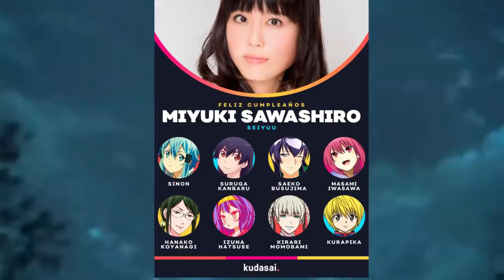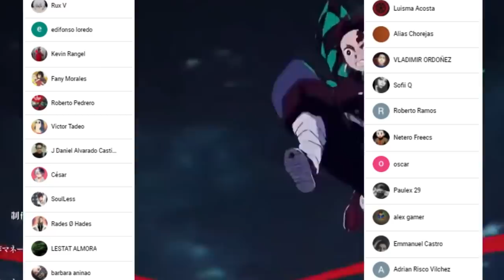Kimetsu no Yaiba TEMPORADA 2 🥳 FECHA de ESTRENO 5 DE DICIEMBRE || TRAILER || Nueva INFORMACIÓN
HOLA AMIGOS LES TRAEMOS UN NUEVO VÍDEO ESTA VEZ CON LA NUEVA INFORMACIÓN DE LA TEMPORADA 2 DE KIMETSU NO YAIBA , DEJENME SU OPINIÓN EN LOS COMENTARIOS.